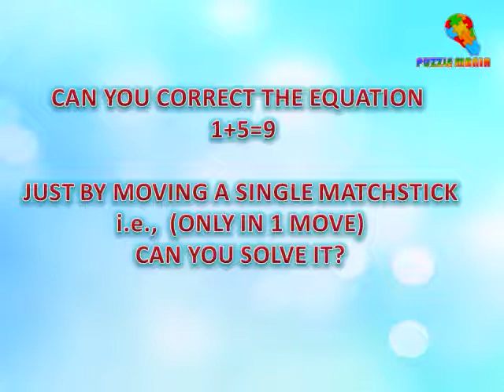CAN YOU SOLVE THIS EQUATION 1+5=9 ? BY MOVING A SINGLE MATCH STICK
1. FOLLOWING MATCHSTICKS HAVE BEEN ARRANGED TO FORM A WRONG MATHEMATICAL EQUATION
 2 . CAN YOU CORRECT THE EQUATION 1+5=9 ?
3. JUST BY MOVING A SINGLE MATCHSTICK i.e.,  (ONLY IN 1 MOVE) CAN YOU SOLVE IT?
4. ONE OF THE SOLUTION IS GIVEN IN THE VIDEO, MULTIPLE SOLUTIONS MAY BE POSSIBLE